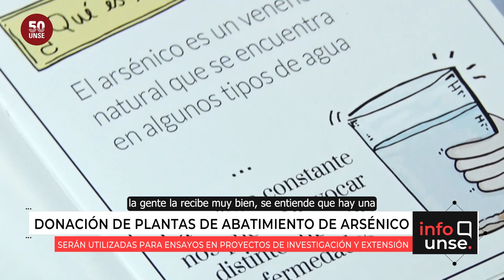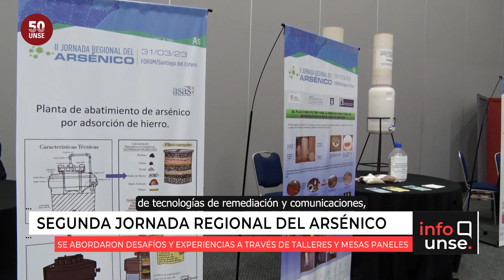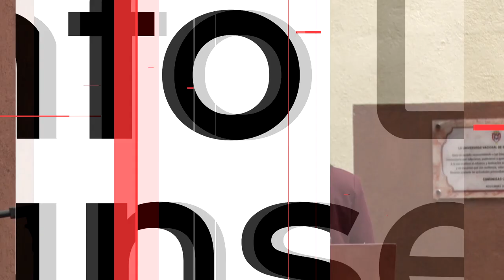INFO UNSE 05/04/2023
Hoy compartimos información sobre:

🔹 SMAUNSE entregó botiquines de primeros auxilios y repelentes.

🔹 Donación de dos Plantas de Abatimiento de Arsénico a la UNSE.

🔹 Segunda Jornada Regional del Arsénico en el FORUM.

🔹 Firma de convenios con la Unión Industrial de Santiago del Estero.

🔹 Acto conmemorativo por el Día del Veterano y de los Caídos en la Guerra de Malvinas.